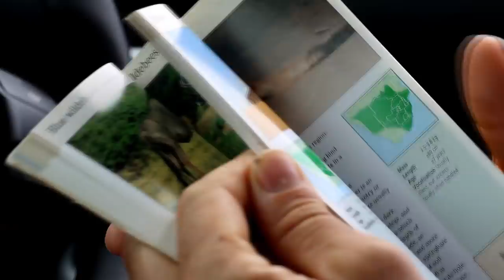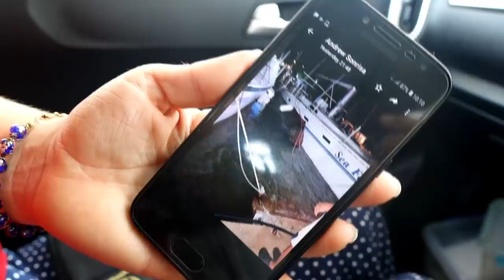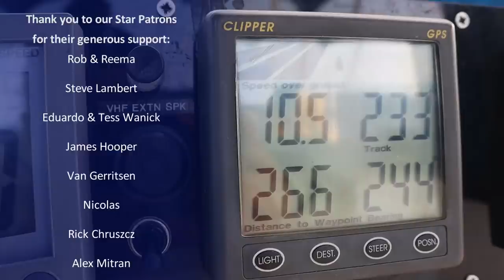CHARGED by an ELEPHANT | after SAILING to South Africa Ep. 123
After all the risks and dangers of sailing thousands of miles offshore across the Indian Ocean, we find ourselves in more danger on land as we are chased by an elephant whilst on a self guided safari. Who says sailing is dangerous!? This is our first taste of setting foot on mainland Africa.

We have been sailing around the world for over 5 years after setting off from England in 2016 on board our 37ft sail boat Florence. Join us as we share the highs and lows of travelling around the world by boat, Sailing offshore across the Oceans and exploring remote locations with our own little tiny house. Boat life out at sea on the ocean and off the grid.

Holding on to Hope – Licenced
On The Wild Side – Licenced